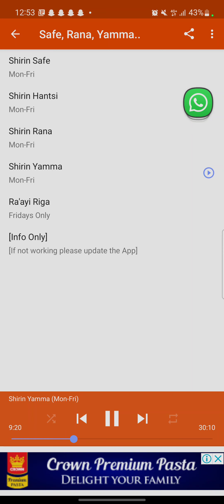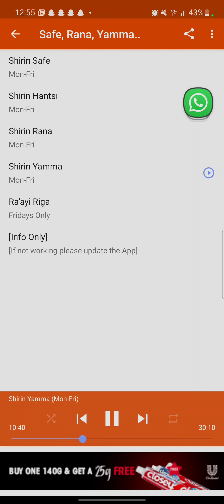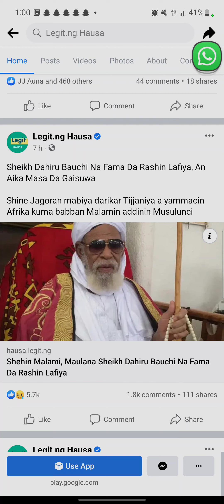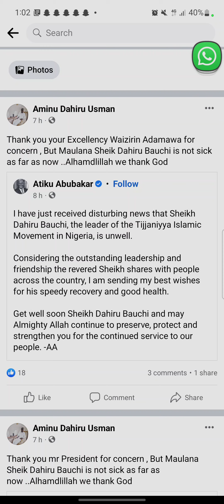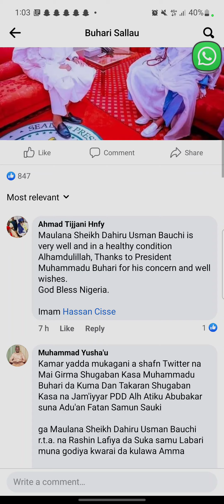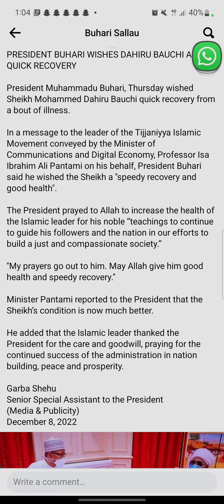Gaskiyar Batu, Rohoton BBC HAUSA Akan Rashin Lafiyar Sheikh Dahiru Bauchi, Da sakon Shugaba Buhari,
Tareda Dan Takarar Shugaban kasa Atiku Abubakar sun turo sako Ga Maulana Sheikh Dahiru Usman Bauchi RTA,  Allah ya kara masa lafiya, Mr president muna godiya